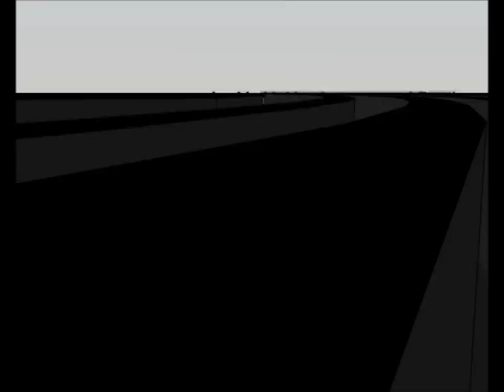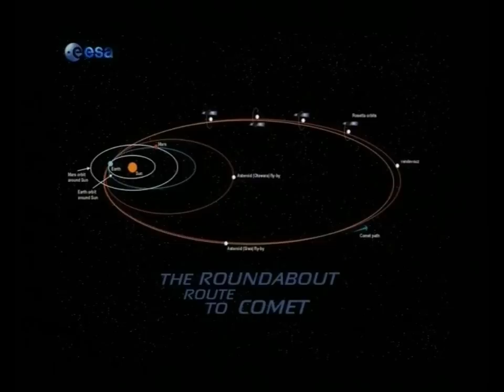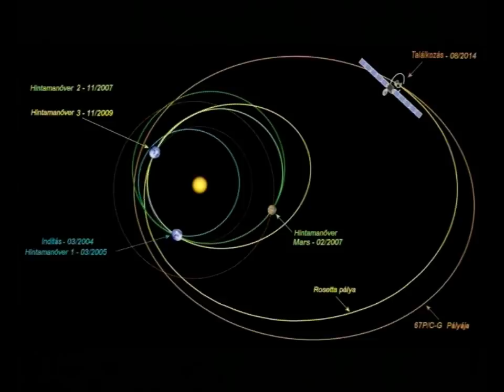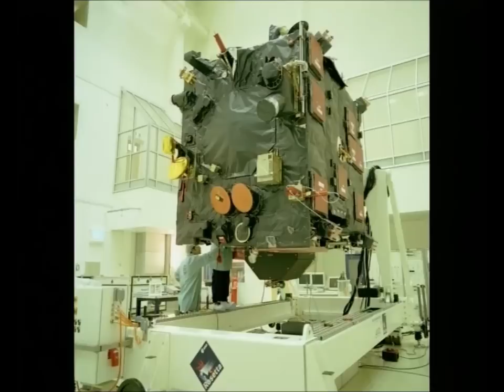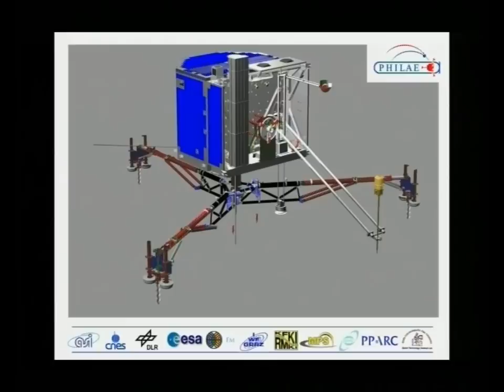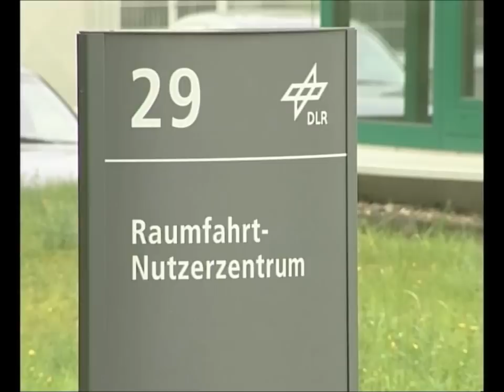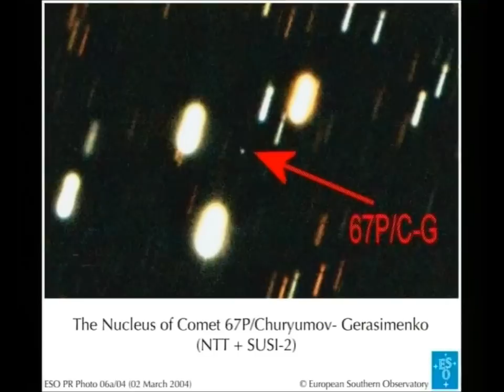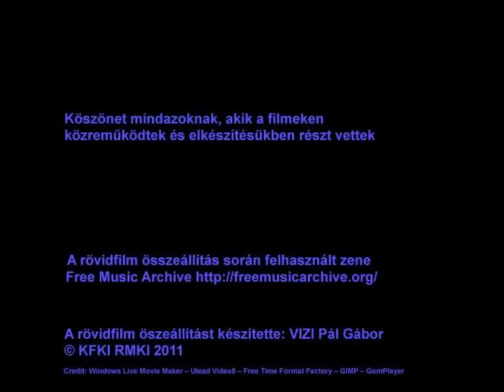Rosetta 'WakeUp' "Ébresztő" Rövidfilm Üstökösök Nyomában 0,98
Rosetta Rövidfilm Üstökösök Nyomában v0,98

(C)ESA,NASA (C)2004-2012 KFKI RMKI, (C)2007 Reál-Stúdió Kft. (C)2014MTA Wigner FK
(Vizi Pál Gábor)